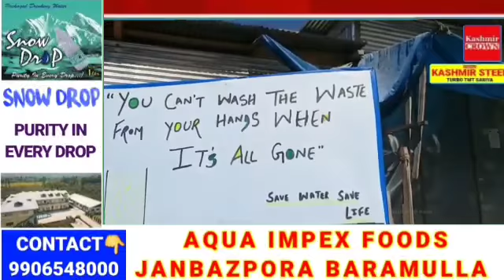Cleanliness Drive Held in Tangdhar By NLPS, BHS students.